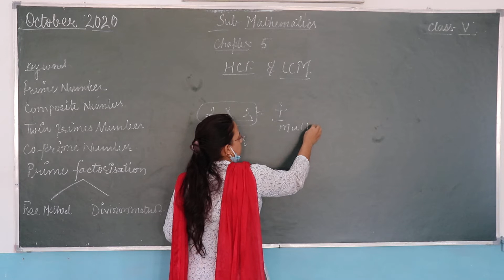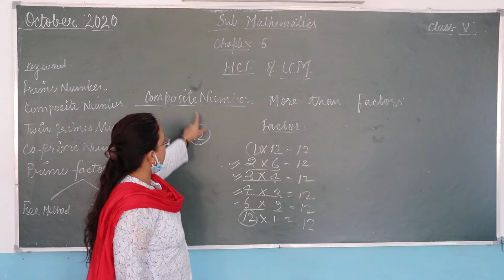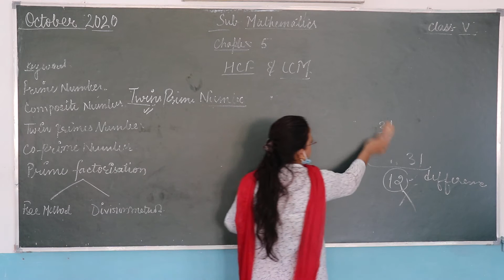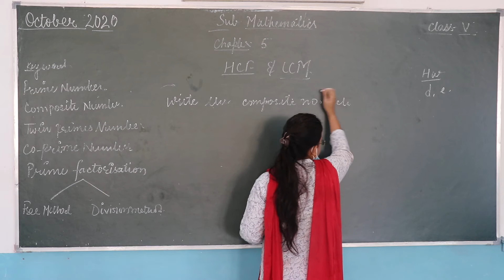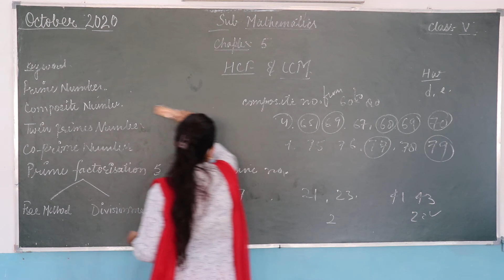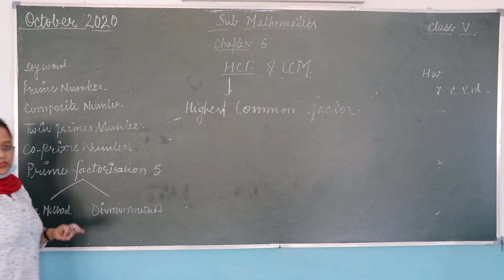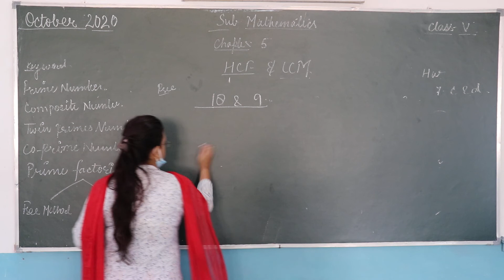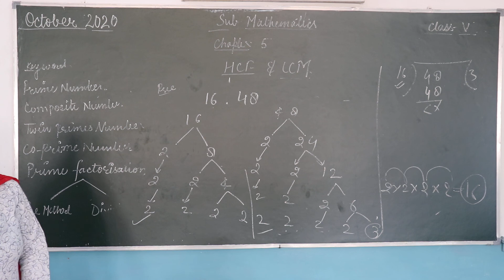CLASS 5 MATHEMATICS CHAPTER 5